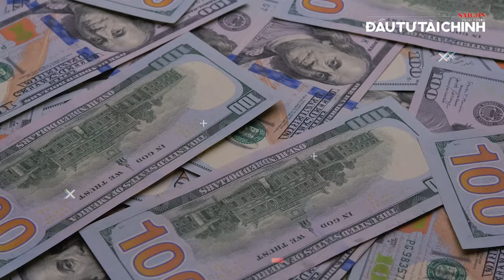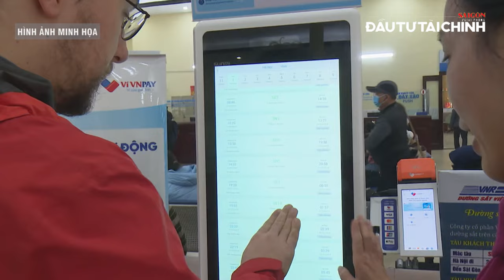🔔Đường sắt tốc độ cao Bắc - Nam có tạo bẫy nợ?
[GIỚI THIỆU]:  Với tổng vốn đầu tư hơn 67 tỷ USD, dự án đường sắt tốc độ cao Bắc - Nam đang được dư luận quan tâm với nhiều câu hỏi, như làm sao cho dự án được triển khai thuận lợi, đúng tiến độ, công nghệ hiện đại, và đặc biệt là phải cân đối hợp lý nguồn vốn đầu tư để tránh rơi vào bẫy nợ như đã từng xảy ra ở nhiều nước trên thế giới.

UCcYAUt0vaYYcFGU_KgM7UZg

cYAUt0vaYYcFGU_KgM7UZg

432-434 Nguyễn Thị Minh Khai, phường 5, quận 3, TPHCM, Việt Nam